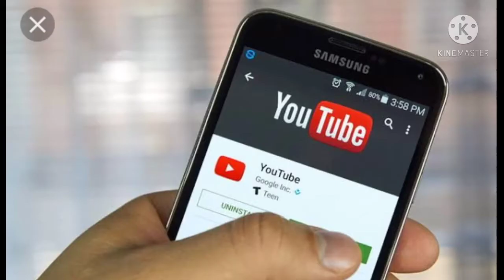TV पर क्यों बार-बार आता है 👉 ऐसा Code Number💯/ /1min know/Vai-Cup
From👉👉Ambala(Haryana)

Cilps  Credit👉
1. Shutterstock
2.Yt